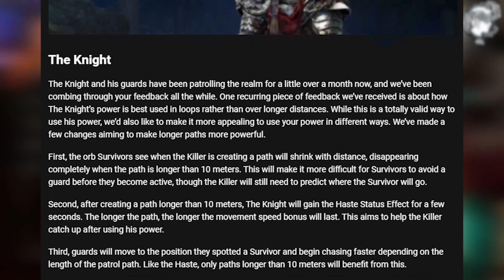[PTB] SOLO QUEUE BUFF LOOKING NICE!!!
00:00 Intro
00:03 PTB Patch Notes
00:50 New Survivor Activity Update
07:21 New Nurse Changes
13:55 Outro

🔊 Music
"Wraith" by BALLPOINT